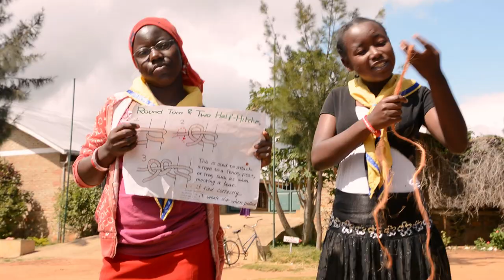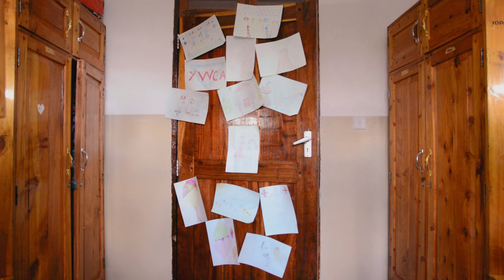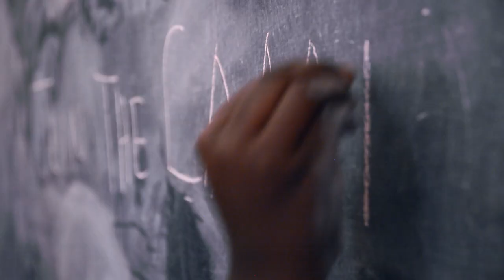Globalaksjonsfilmen 2014 - 2015 "Nytt håp for framtida"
Globalaksjonen er KFUK-KFUM-speidernes og Norges KFUK-KFUMs innsamlingsaksjon. I 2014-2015 går pengene til inntekt for Ilula KFUK og Ilula Orphan Program (IPO) sitt arbeid i Tanzania. Pengene forvaltes av KFUK-KFUM Global.

De innsamlede midlene går i 2014–2015 til Ilula KFUK og Ilula Orphan Program (IPO) sitt arbeid for foreldreløsbarn i Tanzania. Ilula Orphan Program og Ilula YWCA jobber tett sammen. Arbeidet ble startet i troen på at utdanning er nøkkelen til å bryte ut av fattigdom og sykdom. Ilula er et stedsnavn i Tanzania hvor vårt arbeid er lokalisert.